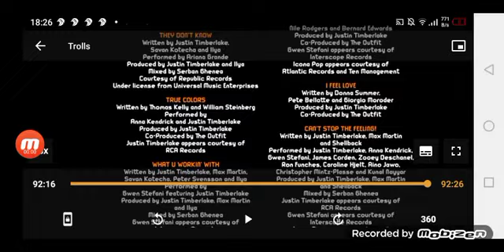After Ending/20th Century Fox/DreamWorks Animation SKG/Walt Disney Studios Motion Pictures (2017)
Soundtrack Available On
RCA, Hollywood Records
Deluxe, Dolby Atmos (In Select Theatres), Avid
MPAA, Optimized for IMAX Theatres, IATSE

This motion picture is protected under the laws of the United States and other countries.

Poppy and Branch will return in
DreamWorks Captain Underpants: The First Epic Movie

Taken at the end of "Trolls" (2016) the Marvel Cinematic Universe film “Guardians of the Galaxy" (2014)